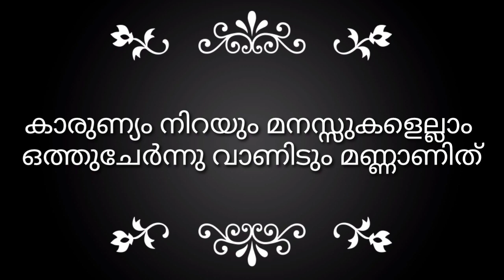Kerala piravi song . കേരള പിറവി പാട്ട്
Video from Dewdrops Edutainment
Kerala piravi song for kids in Malayalam.